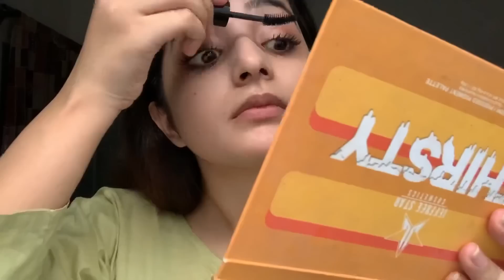Eid makeover: Simple and Elegant Eid make-up look | Glowy makeup | wajeeha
Eid Mubarak every one here is my Eid special makeup look hope you guys liked it ❤️❣️